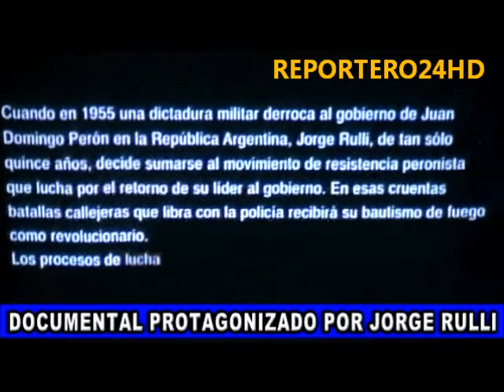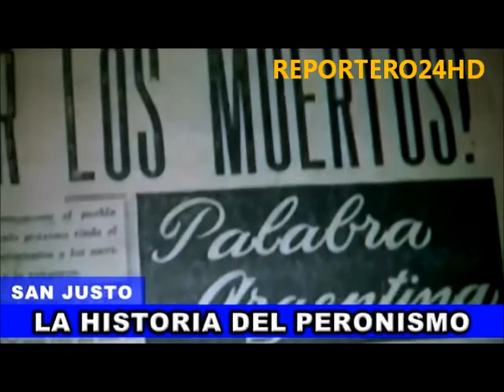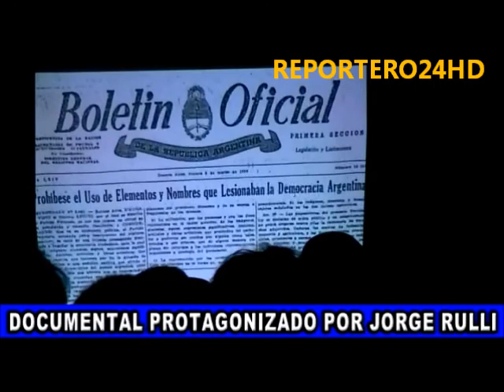LA HISTORIA DEL PERONISMO: CINE DEBATE EN EL STMLM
El actor Jorge Rulli presento su primer documental basado en sus vivencias politicas y sociales.
El avant premier de este film llamado La Historia del Peronismo fue presentado el viernes 15 de junio de 2012, en el auditorio del Sindicato de Trabajadores Municipales de La Matanza en la localidad de San Justo.